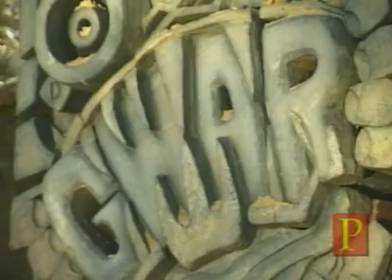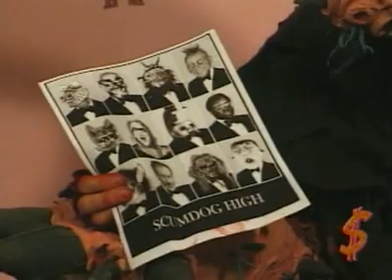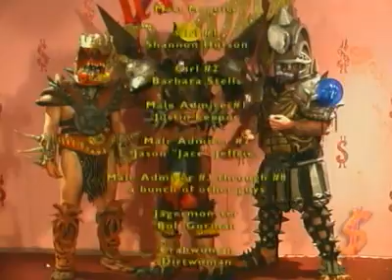GWAR It's Sleazy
Fifth video from GWAR. (2001)